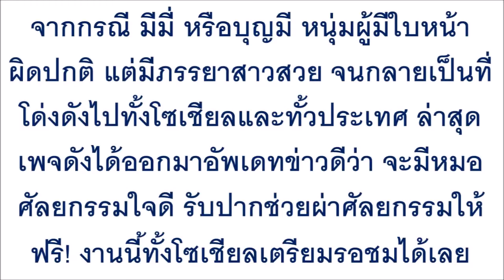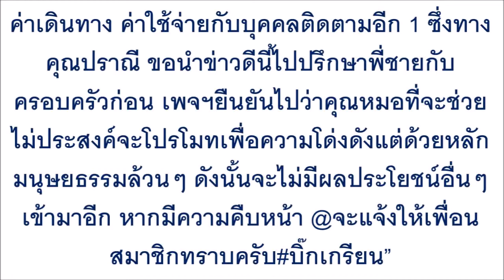พี่มีมี่เตรียมเฮ!! หมอใจดีจะช่วยศัลยกรรมให้ พร้อมออกค่ารักษาทั้งหมด งานนี้โซเชียลเตรียมรอชมได้เลย!